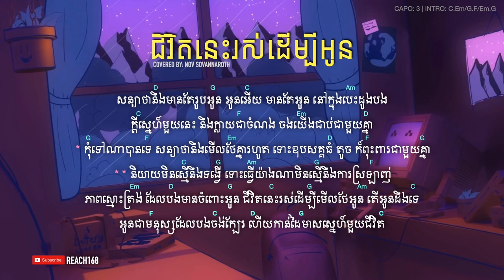ជីវិតនេះរស់ដើម្បីអូន | Noly Records - Cover by Nov Sovannaroth [Chord and Lyric]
Title: ជីវិតនេះរស់ដើម្បីអូន
Covered by: Nov Sovannaroth
ViDEO Chord&Lyric by: REACH168